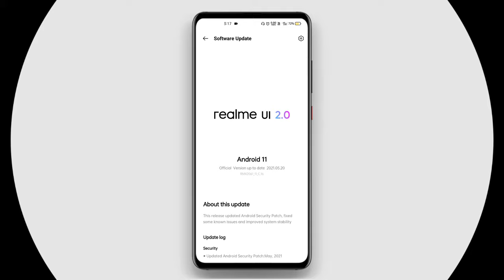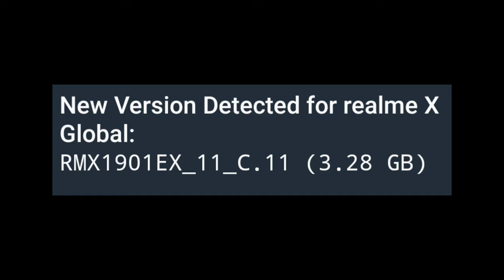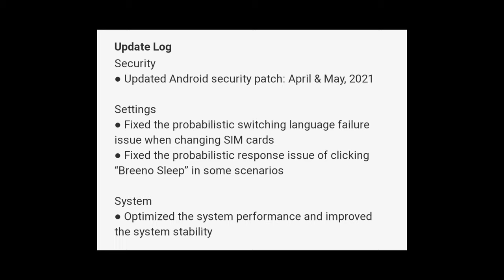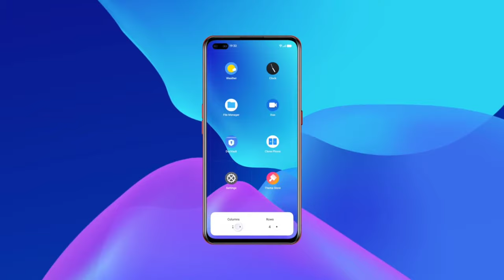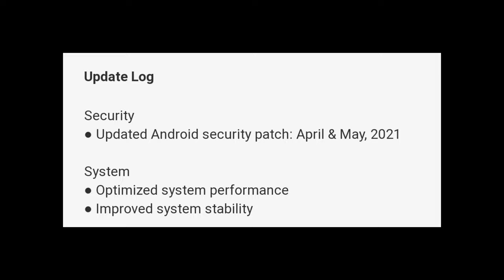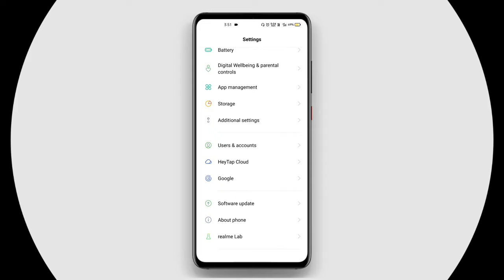Realme 3 Pro / 5 Pro / XT / X | May 2021 New Update Release | Realme UI 2.0 Official Released Date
Namashkar Dosto Swagat Hai Apka Hamare Chotese description Me ⚡

1) Realme X New Update
2) Realme X Update
3) Realme X C.11 New Update
4) Realme X C.11 Update
5) Realme XT New Update
6) Realme XT Update
7) Realme XT C.13 New Update
8) Realme XT C.13 Update
9) Realme 3 Pro Update
10) Realme 3 Pro New Update
11) Realme 3 Pro May 2021 Update
12) Realme 5 Pro Update
13) Realme 5 Pro New Update
14) Realme 5 Pro May 2021 Update
15) Realme 3 New Update
16) Realme 3 Update
17) Realme 3 C.21 Update
18) Realme 3 C.21 New Update
19) Realme 3i New Update
16) Realme 3i Update
17) Realme 3i C.21 Update
18) Realme 3i C.21 New Update

जय हिंद 🇮🇳